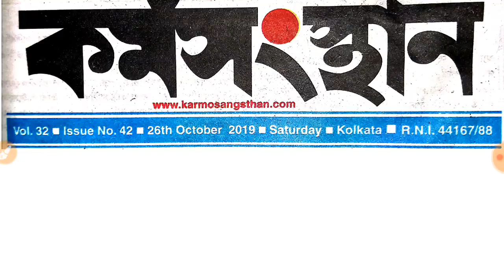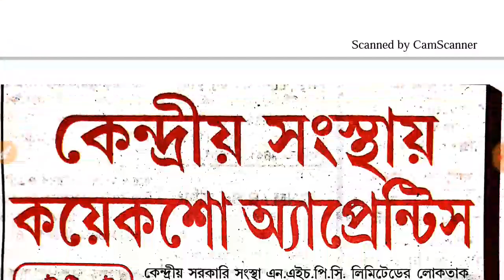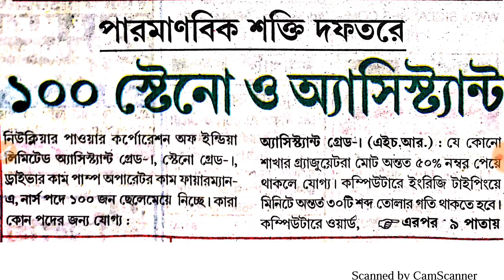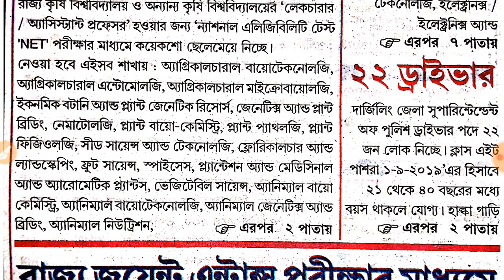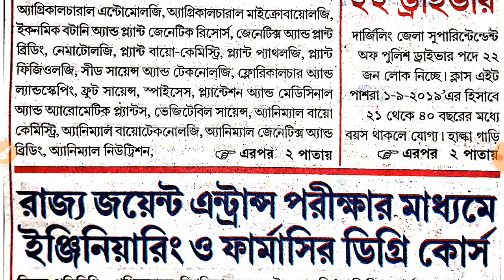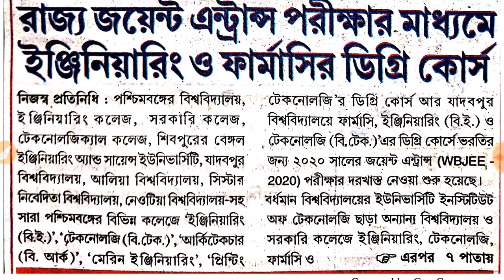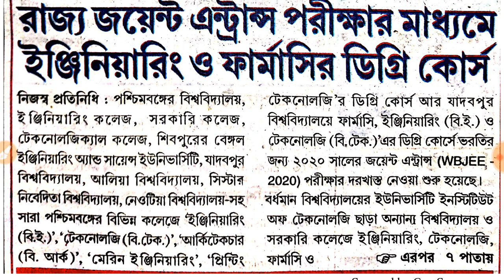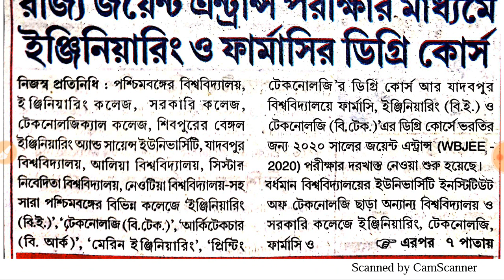Karmasangasthan paper 23rd October ।। কর্মসংস্থান পত্রিকা 23শে অক্টোবর ।। jobs notification ।